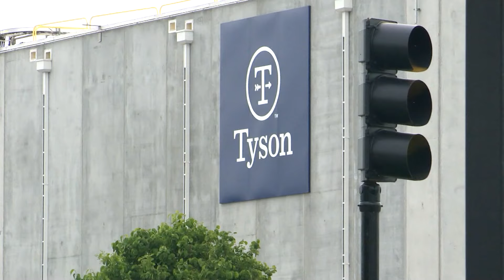Packers and Stockyards Act Rule Proposal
The USDA is taking another step to address competition issues in the livestock industry. On Tuesday, a new rule under the Packers and Stockyards Act was proposed, focusing on how "injury to competition" should be interpreted in lawsuits brought by producers against packers.

This has been a persistent challenge for livestock and poultry producers filing claims against meatpackers. Similar rules have been proposed in the past, often late in an administration's tenure, only to be shelved later.